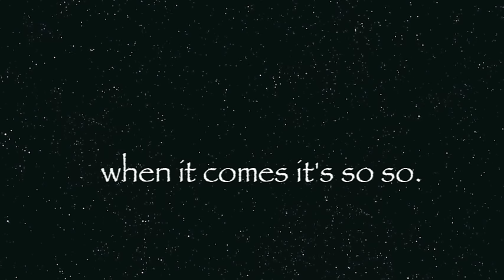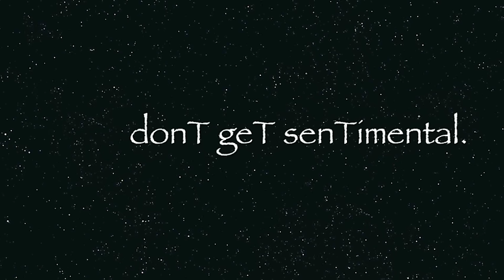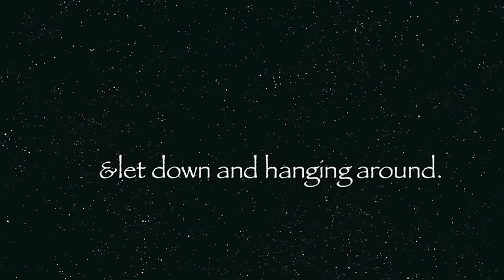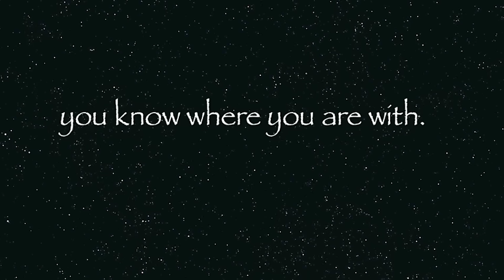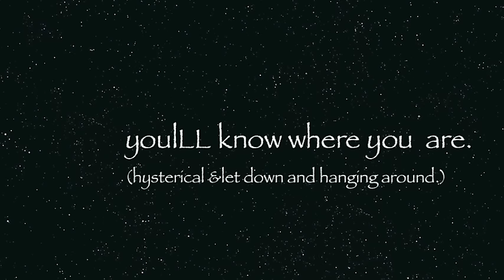Radiohead - Let Down (Lyrics On Screen)